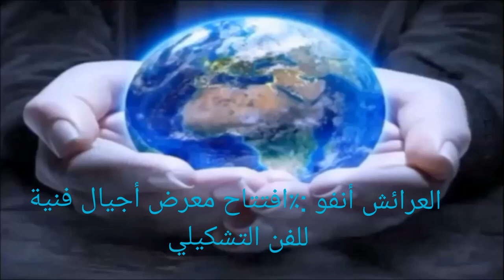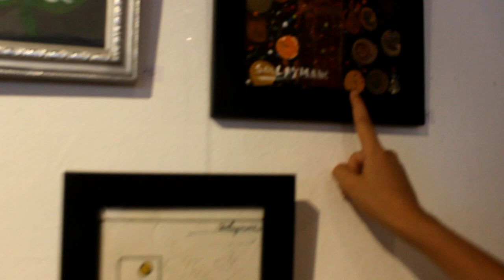افتتاح معرض أجيال فنية للفن التشكيلي بالعرائش